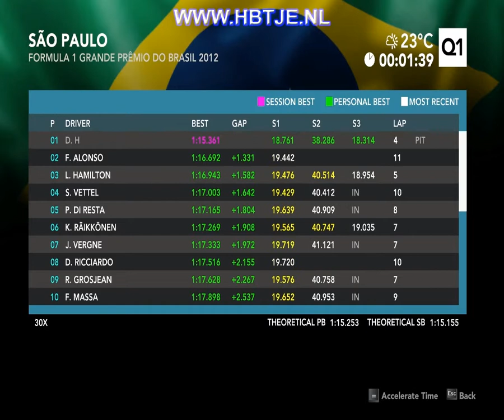f1 2012 career mode part 39 - Brazilian GP qualification (force india)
The qualification for the Brazilian Grand Prix is part 39 of my career